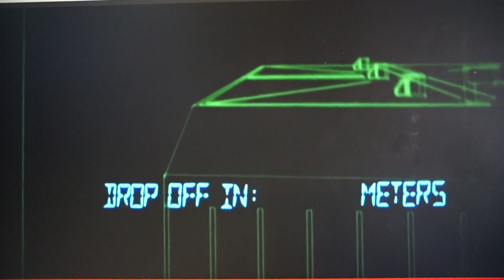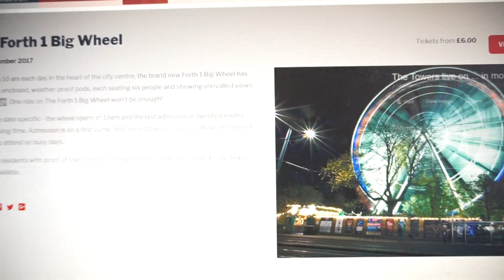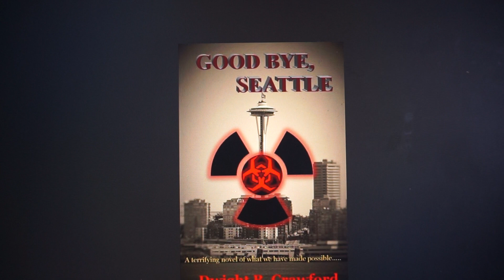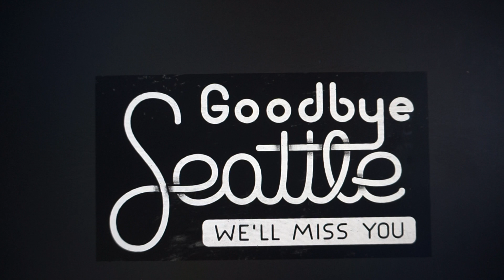Goodnight Seattle Farewell Amerika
Seattle false flag Prediction. Submarine BOOM.
"Coming This Fall to a Screen Near You"